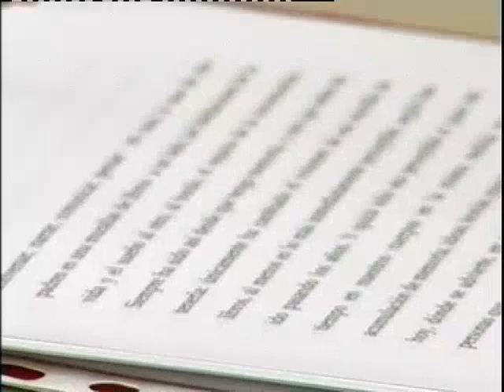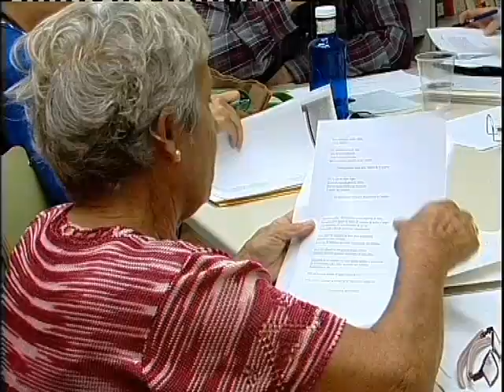El Centro de Estudios de la Poesía reanuda su actividad con varios talleres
José A. MARTÍNEZ / 29.10.12 - El Centro de Estudios de la Poesía de San Sebastián de los Reyes reanuda su actividad en la Universidad Popular José Hierro con tres talleres relacionados con el arte poético. Iniciación, escritura y lectura son las tres disciplinas que se van a tratar en cada uno de los talleres, impartidos por los poetas Guadalupe Grande y Óscar Martín Centeno. Además a lo largo de cada taller participarán diferentes invitados que abordarán la docencia desde otra perspectiva, aportando su experiencia y conocimiento. El objetivo de estos talleres se centra en proporcionar a los alumnos una vía para entender y adentrarse en la materia poética para que después cada uno la interprete desde su punto de vista.